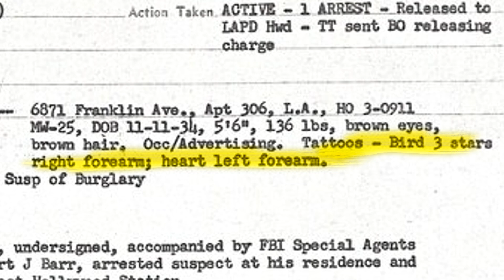CHARLES MANSON : LE GOUROU TATOUÉ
Aujourd'hui on va s'intéresser aux tatouages du gourou de secte et criminel Charles Manson.

Sources :
-Biographie :

Extraits vidéos :
Clip : "Sweet Dreams (Are Made Of This)" - Marilyn Manson (1998)
Procès de la Famille Manson (1970)

INTRO : 00:00
PRÉAMBULE : 00:15
UN PROFIL PRÉCOCE : 0:50
TOUT POUR LA FAMILLE : 1:55
DEATH TO THE PIGS : 5:37
ENCRER SA FOLIE : 8:37
CONCLUSION : 10:31